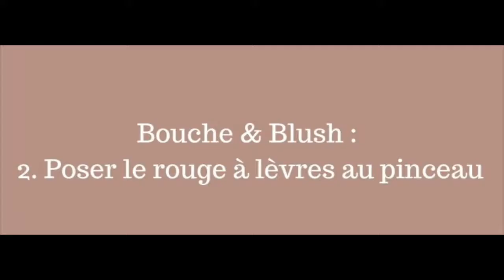Mon conseil bien être : Bouche & blush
Des socio-esthéticiennes partenaires de la Ligue contre le cancer de Loire-Atlantique vous livrent des conseils bien-être via des tutos. Simples, didactiques, ils durent quelques minutes.